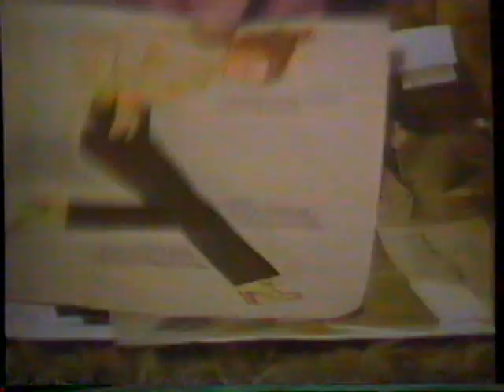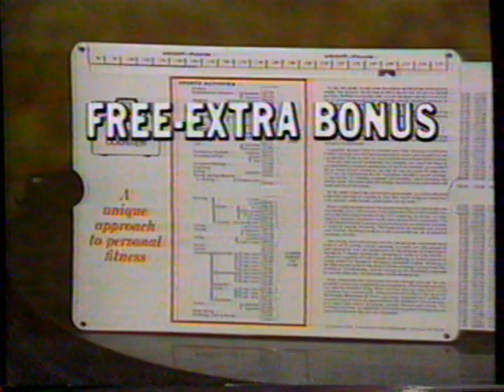1981 Slim Jeans "The uncommon jeans" TV Commercial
Yes this is a real commercial!

This commercial aired on February 2nd, 1981. It was run during a broadcast of the Monday night movie "Spellbound" on TBS The Super-station Atlanta. TBS was an independent station broadcast via satellite all over America. It was the brainchild of Ted Turner and his Turner Broadcasting Systems (the TBS in WTBS)